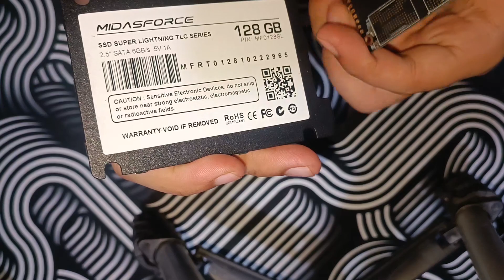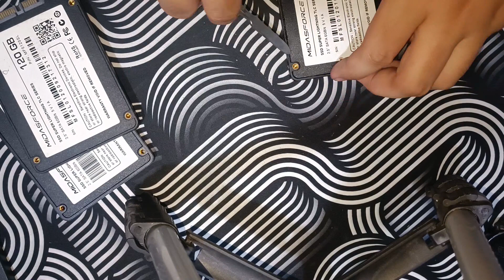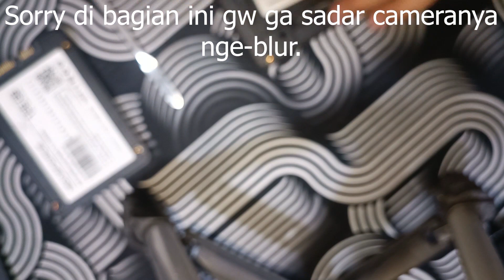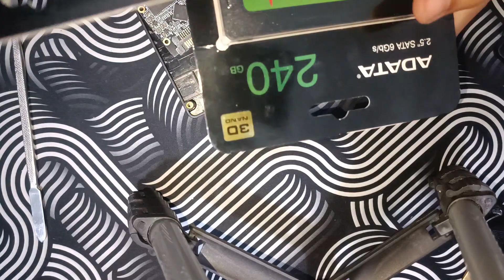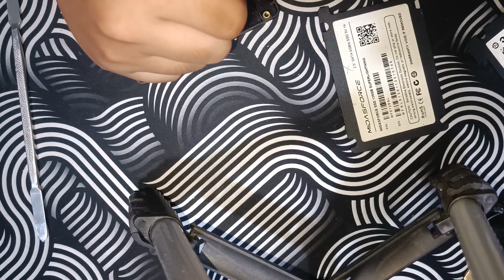CEK CONTROLLER MIDASFORCE YANG SAKIT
KAPOK!